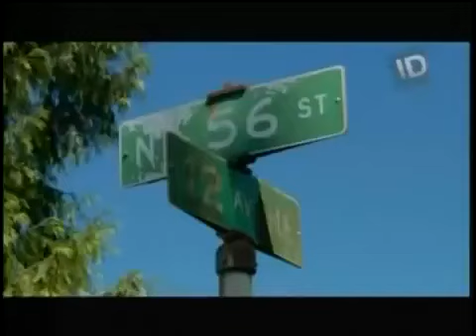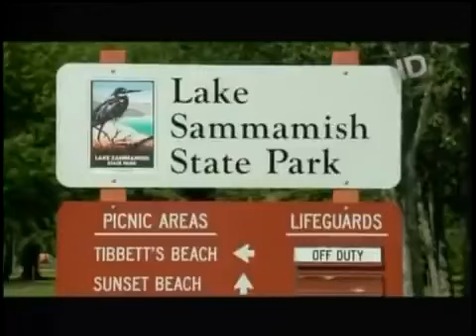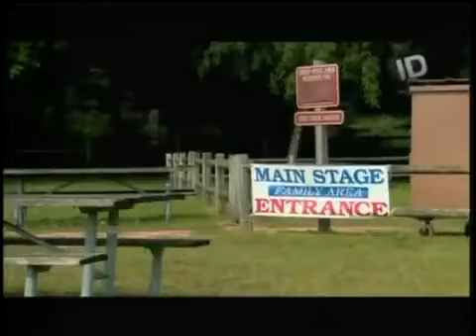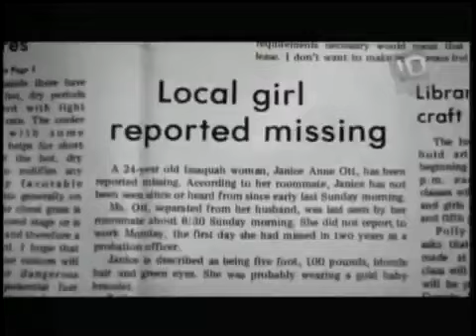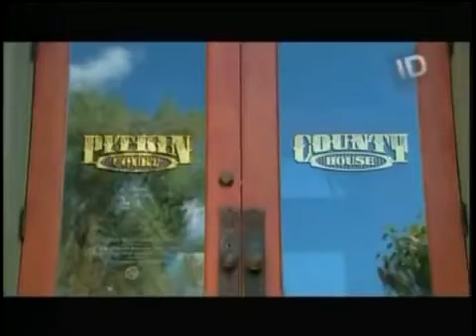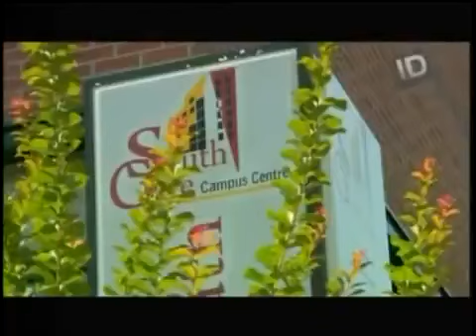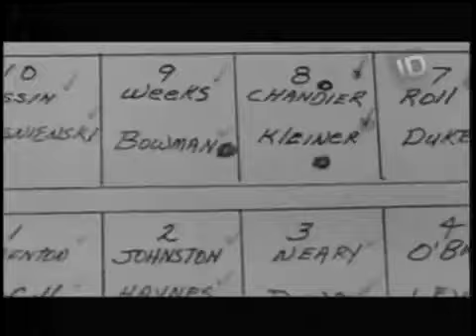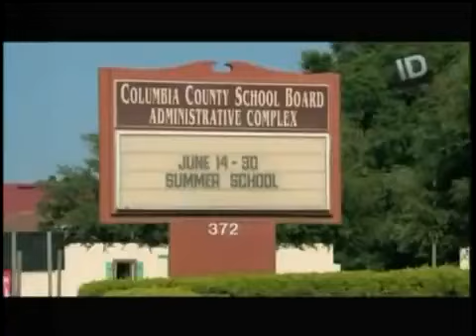DEMENTES | TED BUNDY | DOCUMENTÁRIO